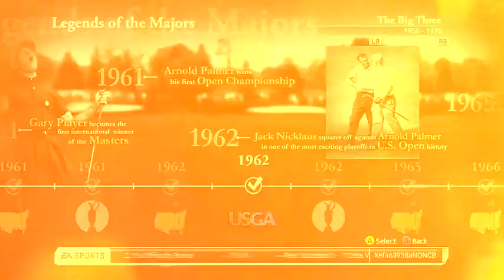Tiger Woods PGA Tour 14 - Bande-annonce #4 - legends of the Majors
Vidéo de présentation pour Tiger Woods PGA Tour 14 qui vient mettre en avant les parcours rétro (1 min 03).